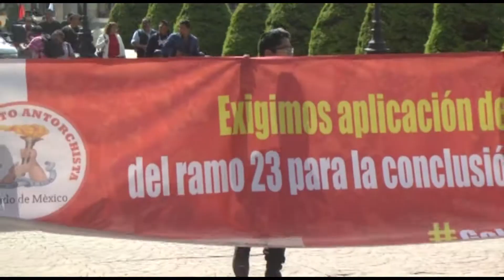Antorchistas desquician la capital mexiquense